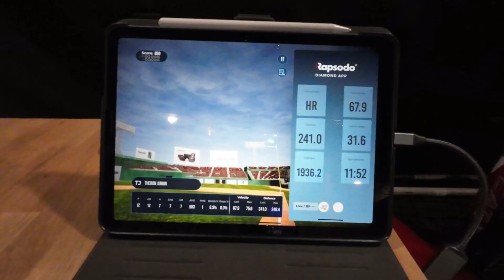Awesome 10 year old hits 250 foot, 75 mph home run!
Rapsodo, travel baseball, little league, baseball training, batting cage,